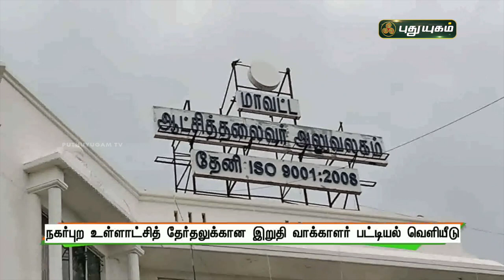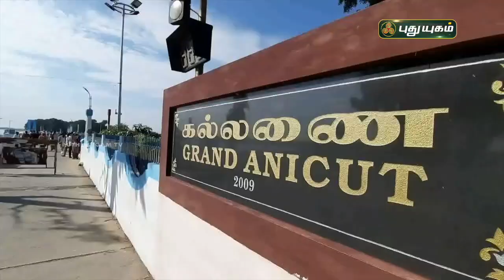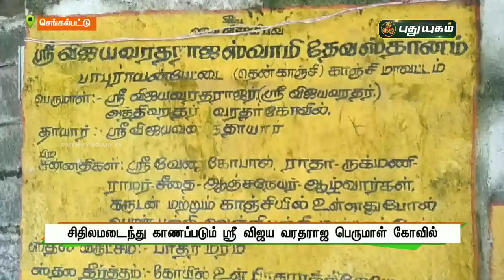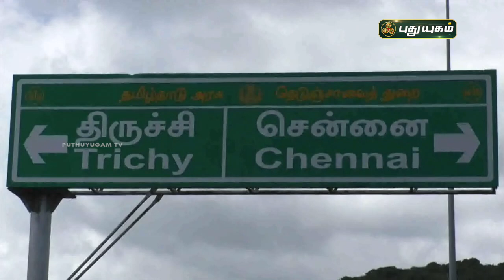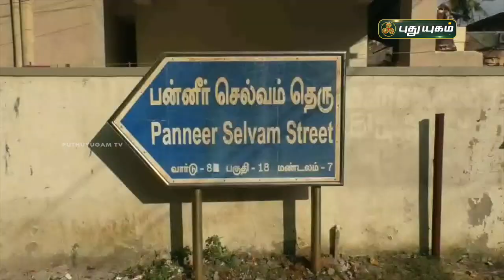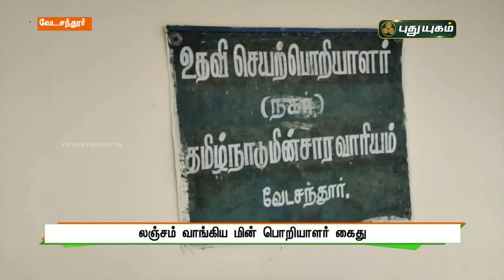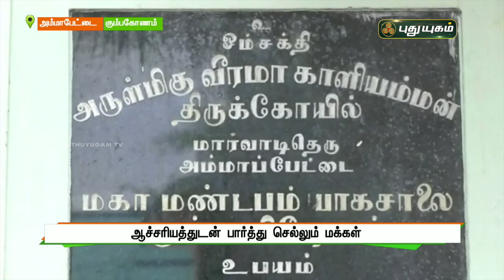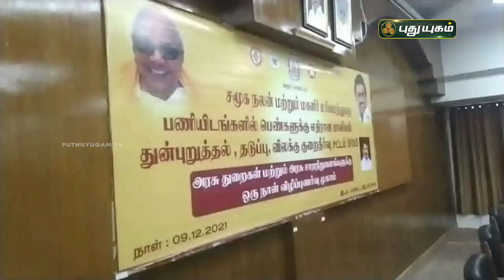புதுயுகம் செய்திகள் | 8 AM News | 10/12/2021 | PuthuyugamTV